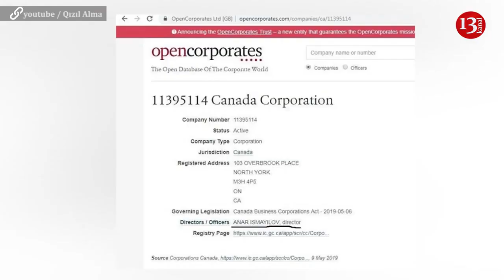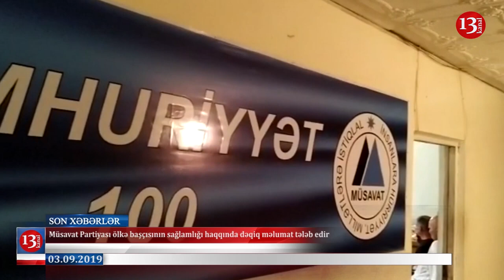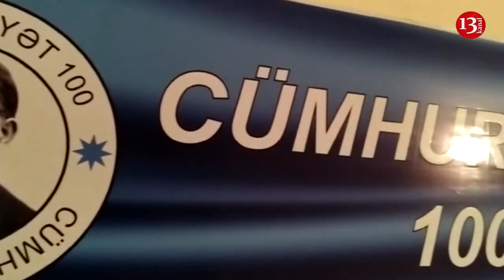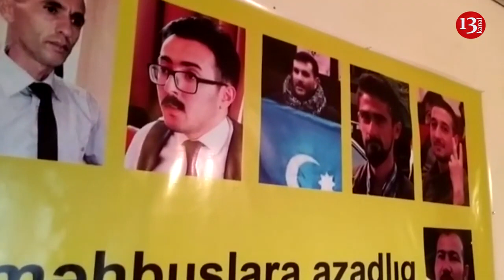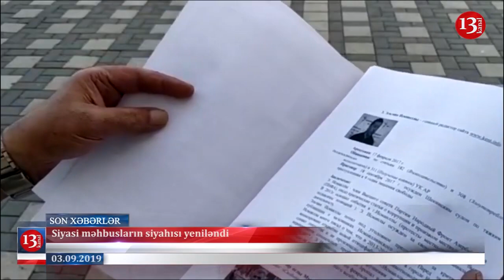İcra başçısının oğlu Kanadada 2,2 milyonluq ev aldı; "Prezidentin səhhətində heç bir problem yoxdur"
Saatlı rayon İcra Hakimiyyətinin başçısı Nazim İsmayılovun oğlu Anar İsmayılovun Kanadada şirkəti və mülkü üzə çıxıb.
Azeuronews.com xəbər verir ki, başçı oğlunun şirkəti və mülkü Anar İsmayılovun Kanadanın paytaxtı Torontonun "North York” bölgəsində yerləşir.
Anar İsmayılovun mülkünün 1 milyon 300 min dollar (2 milyon 210 min manat) dəyərində olduğu bildirilir.
Müsavat Partiyasının Divanında (idarə heyəti-red) ölkə başçısı İlham Əliyevin sağlıq durumu və bu səbəbdən işə çıxmaması haqqında cəmiyyətdəki müzakirələrlə bağlı fikir mübadiləsi aparılıb.

Bu barədə Müsavat Partiyası məlumat yayıb.
“Müsavat Partiyası hesab edir ki, ölkə başçısının səhhətinin və əmək qabiliyyətinin durumu onun şəxsi işi deyil və hakimiyyət bu barədə cəmiyyətə dəqiq və aydın məlumat verməlidir,” məlumatda qeyd edilir.
Yeni Azərbaycan Partiyasının icra katibinin müavini Siyavuş Novruzov Amerikanın Səsinə müsahibəsində bildirib ki, İlham Əliyevin səhhətində hər hansı problem yoxdur, hər gün iş başındadır.“Mən rəsmi şəkildə Yeni Azərbaycan Partiyasının adından və öz adımdan bəyan edirəm ki, İlham Əliyevin səhhətində heç bir problem yoxdur. O hər gün səhər idman edir və saat 9-dan iş başındadır. Bu düşmənlərin yaydığı yalandır,” o qeyd edib.

Ukrayna parlamenti prezident Vladimir Zelenskinin seçkiqabağı kampaniyası zamanı anti-korrupsiya vədlərinin bir hissəsi olaraq, deputatların toxunulmazlığının ləğv edilməsinə səs verib.

Əvvəllər millət vəkilləri yalnız fərdi iş üzrə parlament səsverməsi yolu ilə toxunulmazlıqdan məhrum edilə bilərdi. Lakin sentyabrın 3-də 450 yerlik parlamentdə 373 deputat qanun layihəsinin lehinə səs verib, üç nəfər bitərəf qalıb, 28 nəfər isə iclasa qatılmayıb.